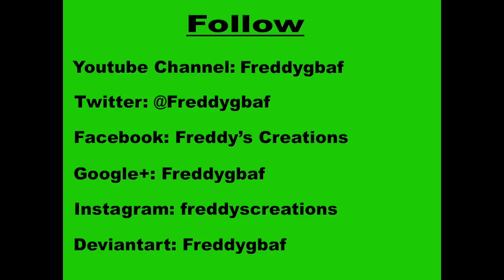Rampage speed modeling (clay)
This video is about Rampage speed modeling (clay)

I just watched the movie Rampage with a friend of mine and that movie was AMAZING!!! I love it.
(Warning, The fallowing video is not Targeting for kids, There clay puppets for stopmotion and this video is for adult viewers only.)

So anyway hope you like the clay figures I made, It took me like three hours.

Credits:
NIVIRO is the Artist and the music producer of this track